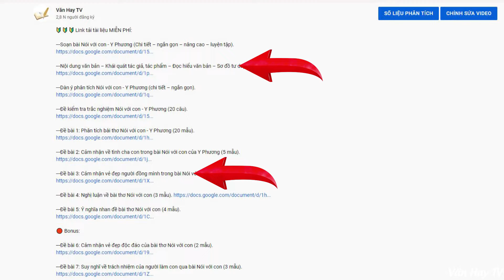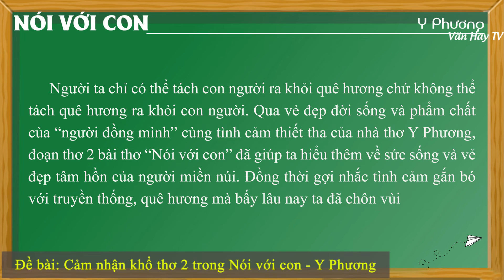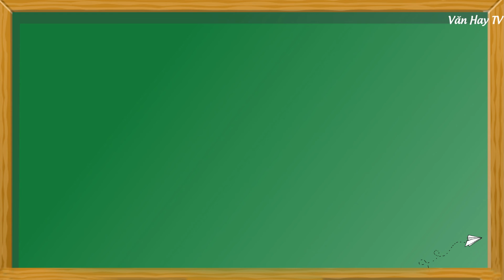Cảm nhận Khổ 2 (Khổ cuối) bài thơ Nói Với Con của Y Phương - CỰC ẤN TƯỢNG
🔰 🔰 🔰 Link tải 5 MẪU tham khảo về Đề bài: Cảm nhận khổ 2 bài Nói với con của Y Phương.

---Soạn bài Nói với con - Y Phương (Chi tiết – ngắn gọn – nâng cao – luyện tập).

---Nội dung văn bản – Khái quát tác giả, tác phẩm – Đọc hiểu văn bản – Sơ đồ tư duy.

---Dàn ý phân tích Nói với con - Y Phương (chi tiết – ngắn gọn).

---Đề kiểm tra trắc nghiệm Nói với con - Y Phương (20 câu).

---Đề bài 1: Phân tích bài thơ Nói với con - Y Phương (20 mẫu).

---Đề bài 2: Cảm nhận về tình cha con trong bài Nói với con của Y Phương (5 mẫu).

---Đề bài 3: Cảm nhận vẻ đẹp người đồng mình trong bài Nói với con của Y Phương (5 mẫu).

---Đề bài 4: Nghị luận về bài thơ Nói với con (3 mẫu).

---Đề bài 5: Ý nghĩa nhan đề bài thơ Nói với con (4 mẫu).

🔴 Bonus:

---Đề bài 6: Cảm nhận vẻ đẹp độc đáo của bài thơ Nói với con (2 mẫu).

---Đề bài 7: Suy nghĩ về trách nhiệm của người làm con qua bài Nói với con (3 mẫu).

---Đề bài 8: Cảm nhận khổ thơ đầu bài Nói với con của Y Phương (5 mẫu).

---Đề bài 9: Cảm nhận khổ 2 bài Nói với con của Y Phương (5 mẫu).

---Đề bài 10: Đóng vai người cha trong bài thơ Nói với con và viết thành đoạn văn xuôi.

♥♥♥ Hãy nghe và cảm nhận ♥♥♥